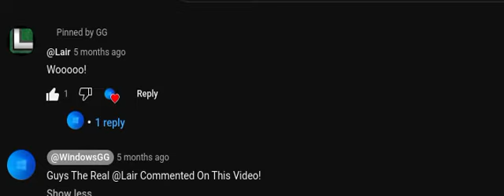Shoutout To 3 People (In The Descripition With A Bouns)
Shoutout To @Lair For Commenthing On My Video:
Shoutout To @BlueTelevisionGames For...No Reason (I Just Wanted To Do It) LOL
Bouns: Shoutout To The ABC In Austraila For Making The Best Kids Show Ever

peppa (HAHA! JUST KIDDING)